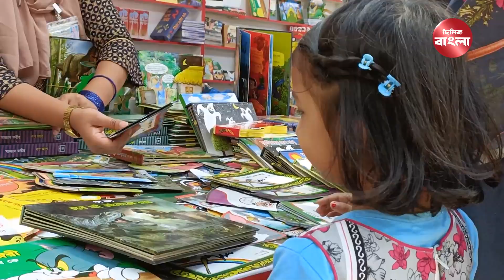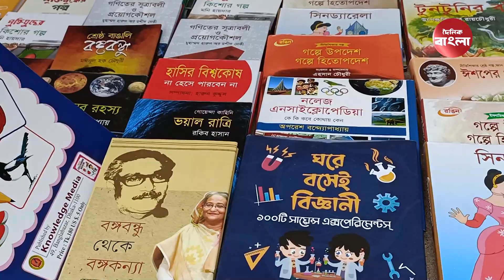বইমেলায় শিশুদের দ্বিতীয় প্রহর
এবারের বইমেলায় প্রথম শিশু প্রহর শুরু হয়েছে গতকাল শুক্রবার। শনিবার ছিল দ্বিতীয় শিশু প্রহর। সপ্তাহের এই দুই দিন বেলা ১১টা থেকে দুপুর ১টা পর্যন্ত বইমেলা ক্ষুদে পাঠকদের জন্য বরাদ্দ করা। ছুটির দিন হওয়ায় শনিবার সকালেই শিশুরা তাদের অভিভাবকদের সঙ্গে মেলায় ঢুকেছে।